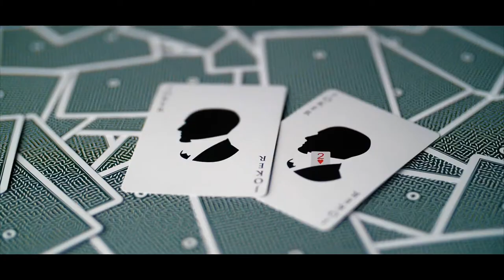DMC Elites Green Marked Deck